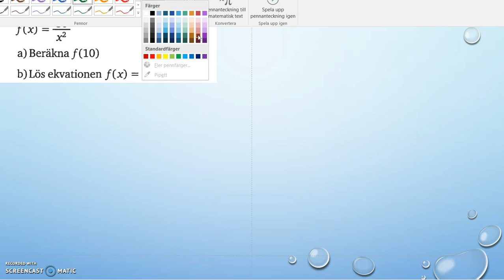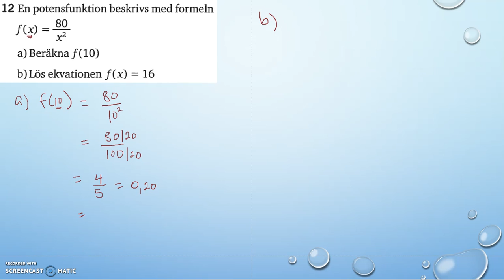Matematik 5000 Ma 2a Kapitel 2 Algebra och icke linjära modeller Diagnos 2 12